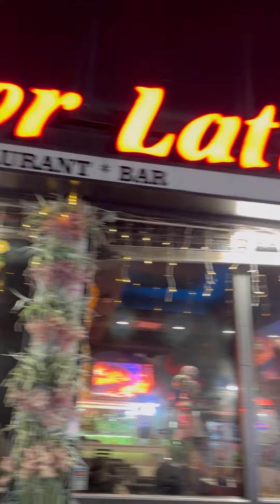No es mexico ni Ecuador. 😱 (Halloween 2023)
Halloween en queens, New York 2023.